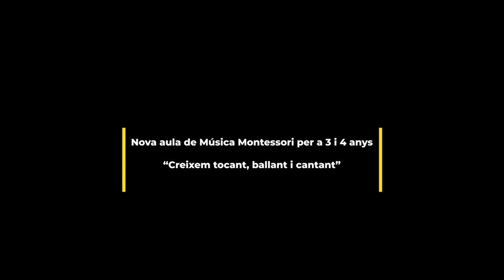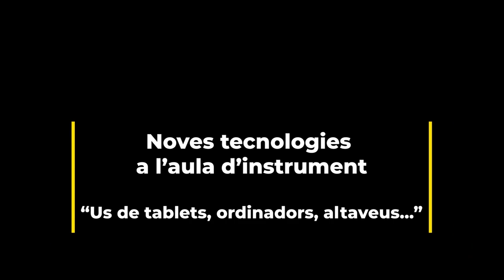Pep Coque Calatayud